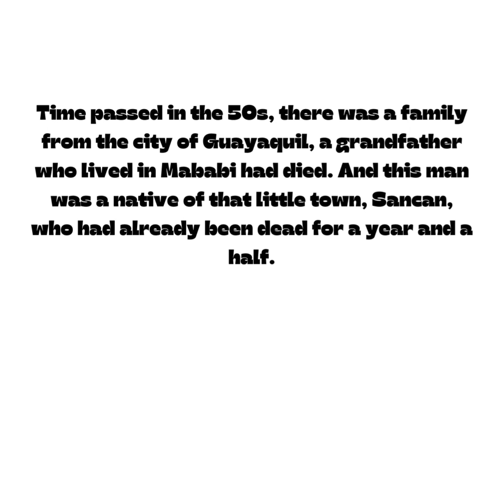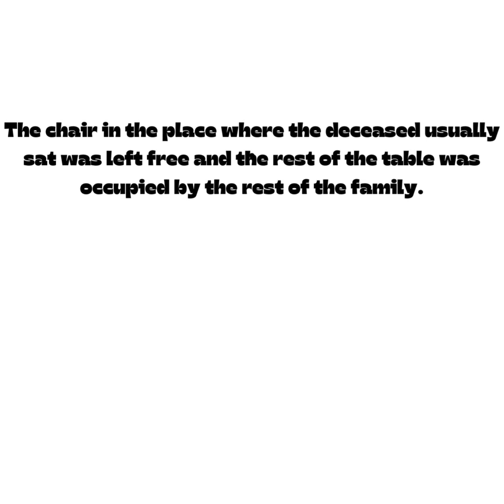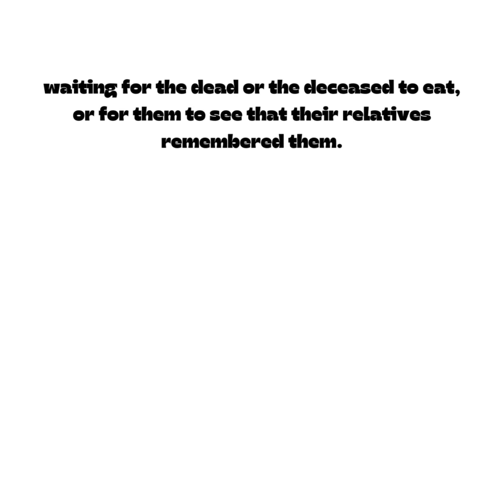THE LEGEND OF THE GHOST TRUCK OF SANCAN ECUADOR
MY MOTHER TOLD ME A LEGEND HER MOM TOLD HER ABOUT A LITTLE TOWN CALLED SANCAN. WHERE PEOPLE FEARED THAT IT WOULD BE ON THE ROAD AT NIGHT IN SANCAN AND MORE WHEN PEOPLE FROM DIFFERENT PLACES IN THE ANJILIJOMA FESTIVAL, FOUND THE GHOST TRUCK OR HE WAS FEARED BY NOT TRAVELING AT NIGHT ANYMORE OR HE WAS FEARED FROM FEAR. MORE THAN ONE WAS SEEN TALKING ABOUT THIS EVENT AND ACCORDING TO TODAY, THIS TRUCK IS HEARD TO IT.